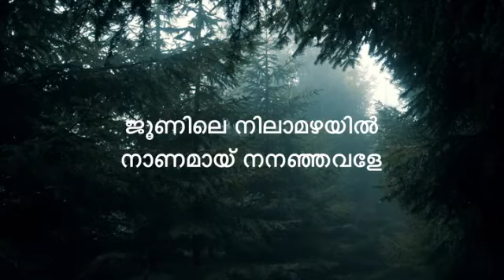Malayalam song Junile Nila Mazhayil